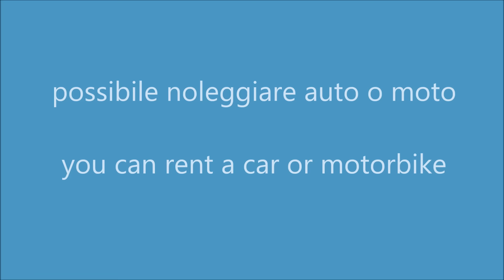Fly Club Sant'Agata dei Goti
Campo di volo con agriturismo a S. Agata de Goti (Benevento)
Airfield with club house and restaurant in S. Agata de Goti (Benevento) South of Italy